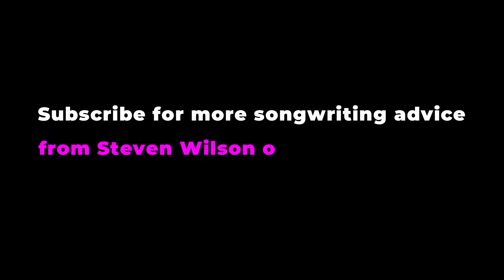Steven Wilson: Song Structure SECRET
Porcupine Tree songwriter/producer reveals the intro-bridge connection.

NEW Porcupine Tree album CLOSURE / CONTINUATION out now!

ABOUT
Hack Music Theory is the fast, easy and fun way to make music. Taught by multi-award-winning music lecturer Ray Harmony, and his protégé wife Kate. Ray started teaching music theory in 1995, and has made music with Serj Tankian (System Of A Down), Tom Morello (Rage Against The Machine), Steven Wilson (Porcupine Tree), Devin Townsend, Ihsahn, and more!

CREDITS
Revolution Harmony is Ray Harmony & Kate Harmony
Script & all music in video by Revolution Harmony
All stock footage courtesy of Pexels